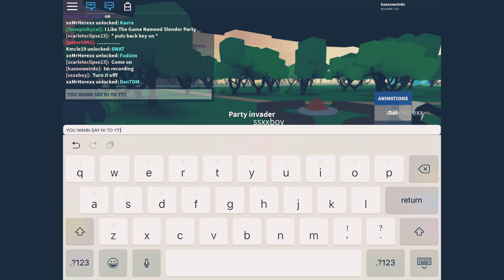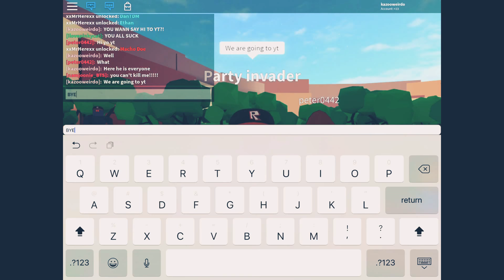Party invasion on roblox!